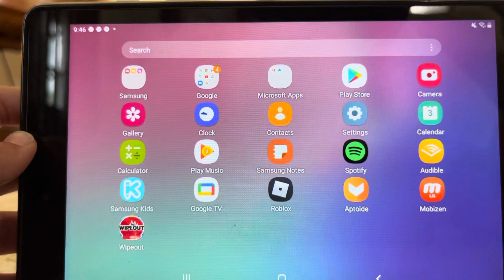Wipeout Ghostsam00 Remake Part 4B